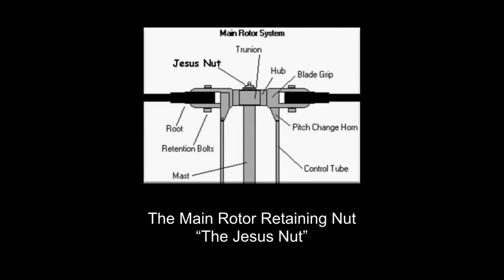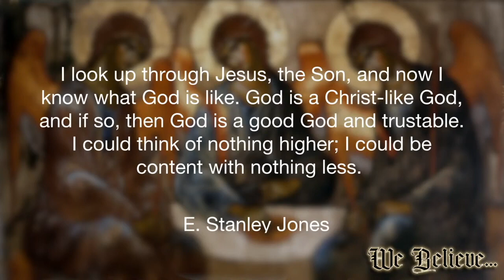We Believe in Jesus Christ | October 20, 2024 | Rev. Dr. Bob Kaylor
In the second installment of "We Believe: The Apostles' Creed," Pastor Bob Kaylor reflects on his experiences as an army platoon leader and the significance of a crucial component called the "Jesus nut" in helicopters, likening it to the role of Jesus in holding the Christian faith together. He discusses the importance of creeds in understanding Jesus' identity, emphasizing that Jesus is both fully divine and fully human, crucial for grasping God's relationship with humanity. Pastor Bob highlights three essential linkages: Jesus as the image of God, the connection between old and new creation, and the reconciliation of humanity through His sacrifice. Ultimately, he calls the congregation to recognize Jesus as central to their lives, capable of holding them together amidst chaos and inviting them to experience His love and grace at the communion table.